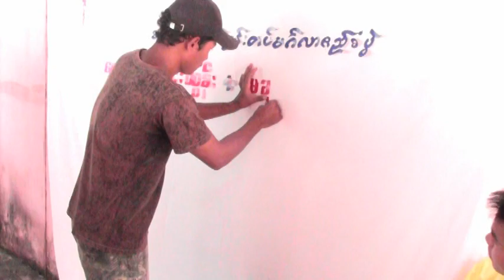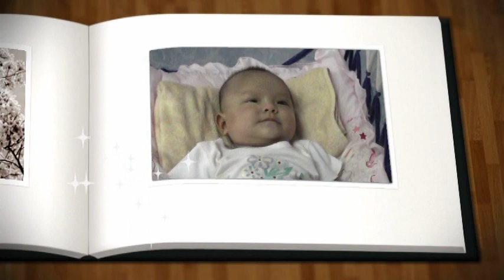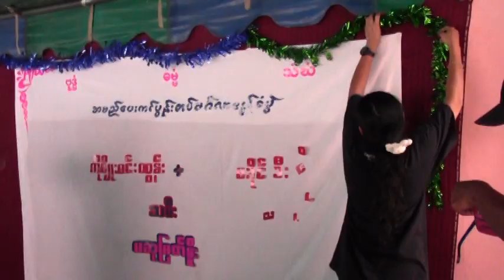myo min tun khai oo